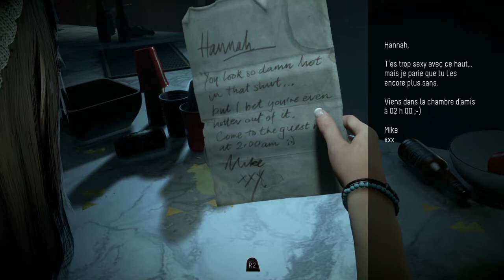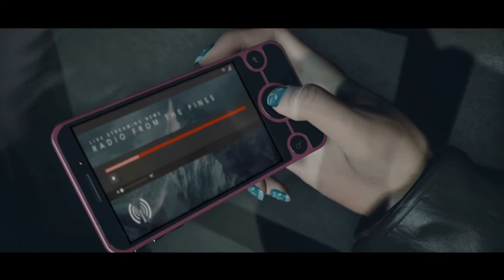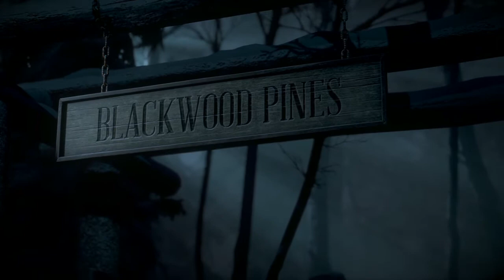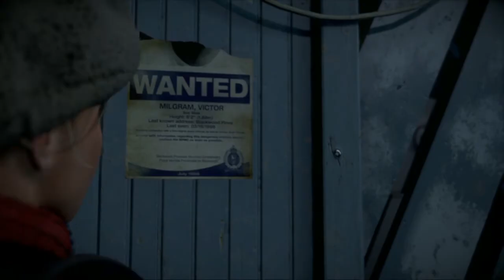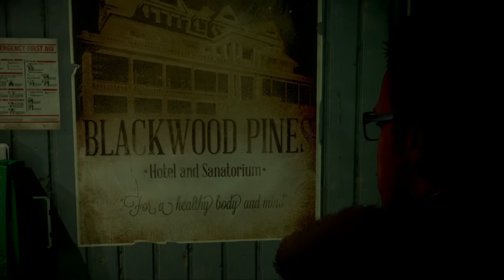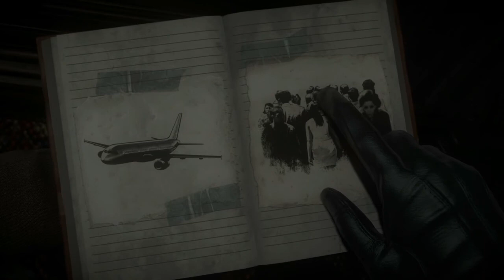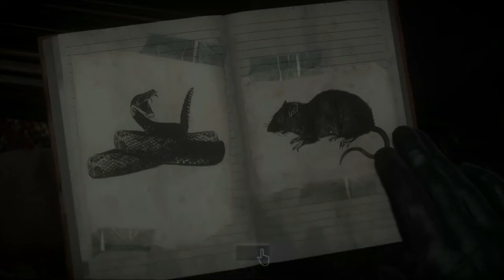UNTIL DAWN ; FR # 1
JEUX  D HORREUR  INTERACTIF;  RENCONTRE ENTRE AMIES
N OUBLIEZ PAS D APPUYER  SUR LA PETITE CLOCHE POUR NE PAS RATER  LE PROCHAIN EPISODE.